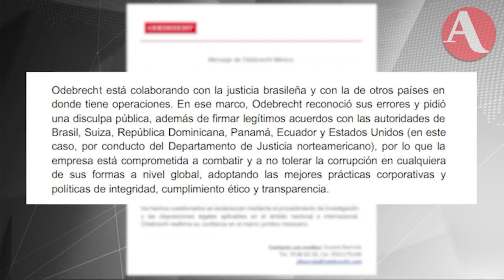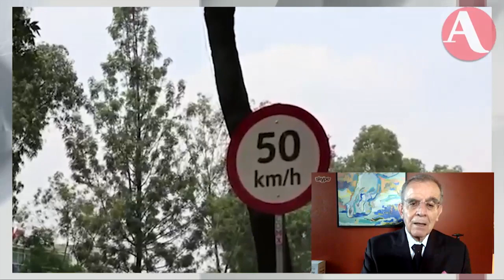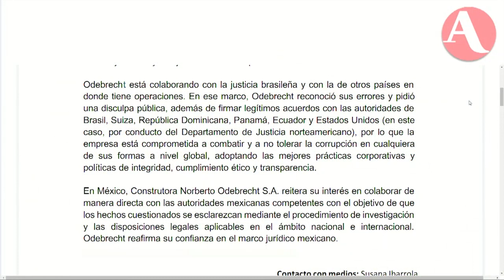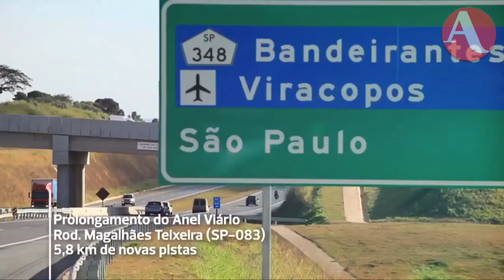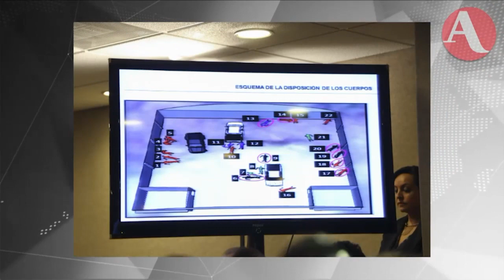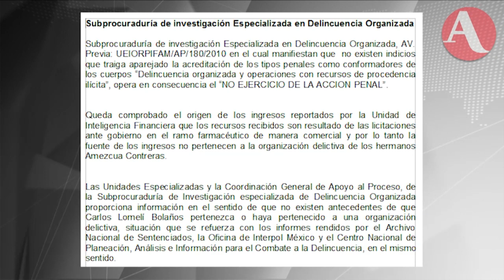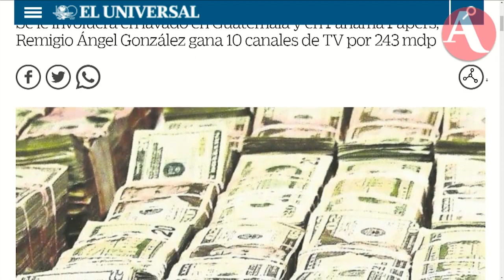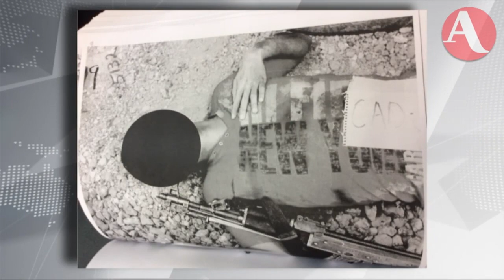AristeguiEnVivo 16/08: renegociación del TLCAN, Diputado de Morena se deslinda de caso Rafa Márquez